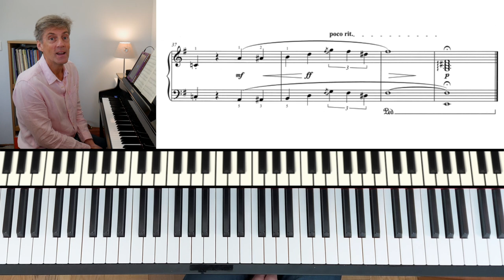Forty Winks (from Dreamscapes) by M. Tanner: Trinity Grade 4 Piano (from 2023) - 52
Forty Winks from Dreamscapes (Spartan) by Mark Tanner.

N.B. We WOULN'T be able to use the backing track for the exam.

Study with me on Teachable.

Studying for an ABRSM or Trinity piano exam?